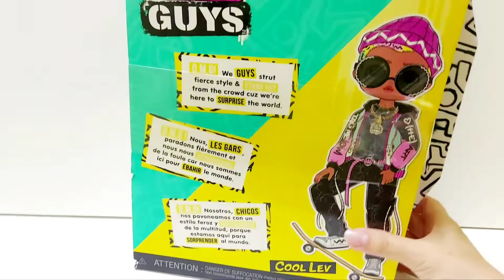LOL SURPRISE OMG GUYS (ЛОЛ ОМГ МАЛЬЧИК БЕЙСБОЛИСТ)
МАГАЗИН ИГРУШЕК
Мы в Сочи:
▪︎Сочи, ул.Навагинская 9Д, ТЦ Атриум, центральный вход, 3 этаж, 330 бутик

Доставка по России транспортной компанией либо почтой - БЕСПЛАТНО! (при заказе от 4000р по 100% предоплате)

Первый мальчик в этой линии - Cool Lev, он - старший брат LOL Scribbles.

Cool Lev поставляется с 20 сюрпризами и совершенно уникальным опытом распаковки. У него классный образ, он идет с собственным скейтбордом, и он готов к трюкам.

Упаковка становится многоразовым игровым набором.

Набор включает в себя модную куклу, одежду, обувь, аксессуары, шляпную коробку, наушники, сумку для одежды, наклейку, вешалку, подставку для куклы и многое другое.